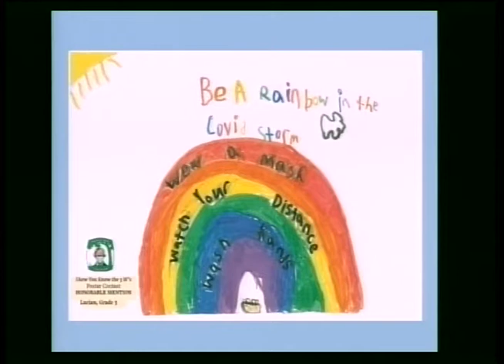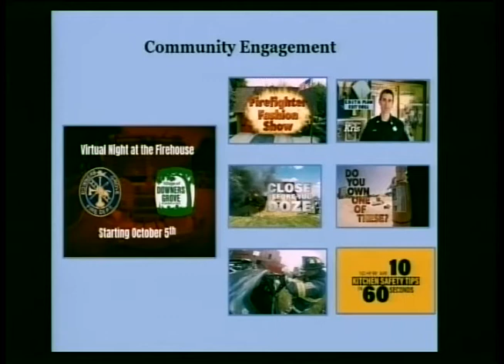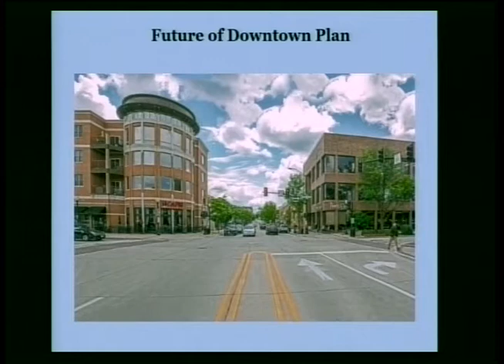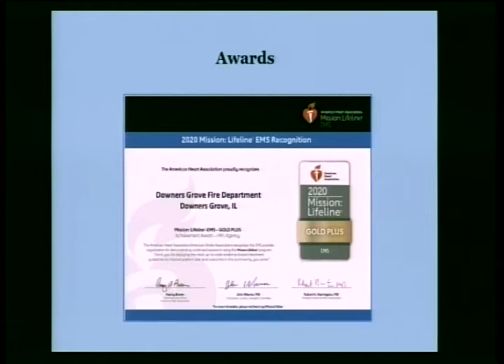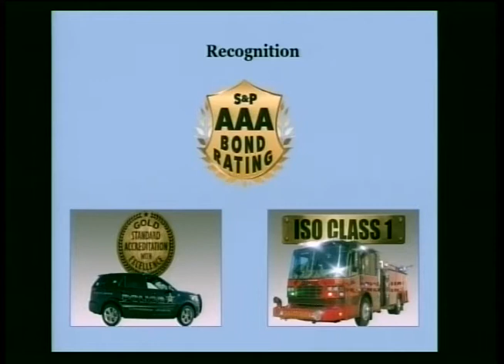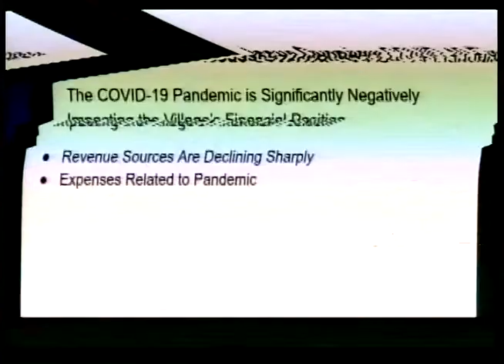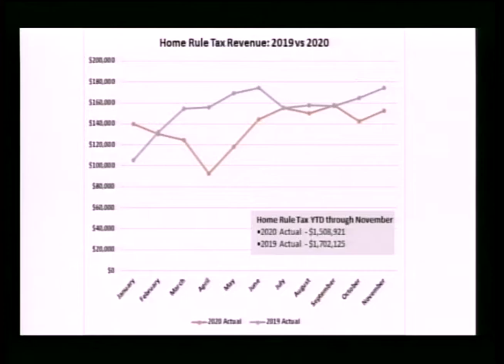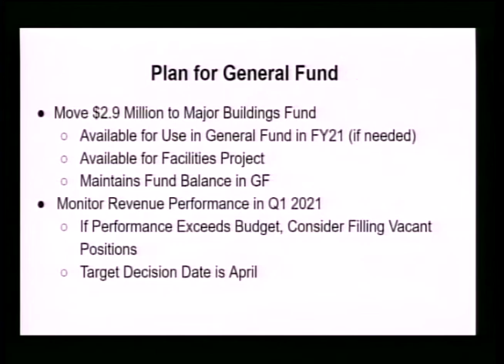Council Meeting: 02-16-2021